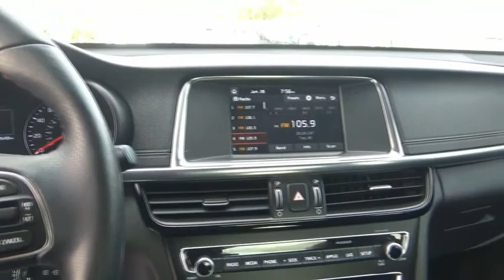2017 Kia Optima Littleton Co HG136928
5077 S. Wadsworth Blvd

Recent Arrival! One Owner, Automatic, Clean Vehicle History Report, Leather, Heated Seats, 4 Cylinder Turbo, 18 Unique Alloy Wheels, Black Painted Outside Mirrors, Dual Projection Headlights, Navigation System, Radio: AM/FM/HD/SiriusXM/MP3 Audio System, Turbo Sport Value Package. 22/31 City/Highway MPG Odometer is 12680 miles below market average! Platinum Graphite FWD 6-Speed Automatic with Sportmatic 2.0L I4 DGI DOHC TurbochargedCertification Program Details: ***Peak Kia Certified Pre-Owned*** This CPO Kia must pass a thorough 164 point inspection performed by a factory trained technician and comes with a 10 year/100,000 mile Powertrain warranty and the balance of the 5 year/60,000 mile Comprehensive factory warranty. This car has been tested from top to bottom from brakes to steering/suspension to transmission to engine and electrical. Required maintenance and a road test has been performed and this Kia passed with flying colors Located in Littleton CO, serving the greater Denver area, including Lakewood, Highlands Ranch, Englewood, Centennial, Arvada, and Aurora. Please call .Awards:* 2017 IIHS Top Safety Pick * 2017 KBB.com Best Family Sedans * 2017 KBB.com 10 Best Sedans Under $25,000 * 2017 KBB.com 10 Most Awarded Cars * 2017 KBB.com 10 Most Comfortable Cars Under $30,000 * 2017 KBB.com 10 Most Awarded Brands